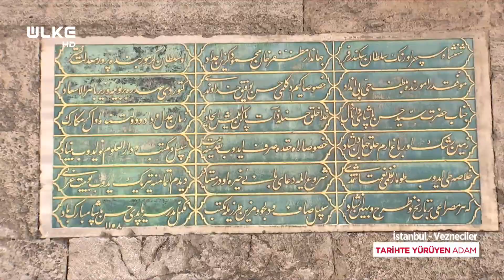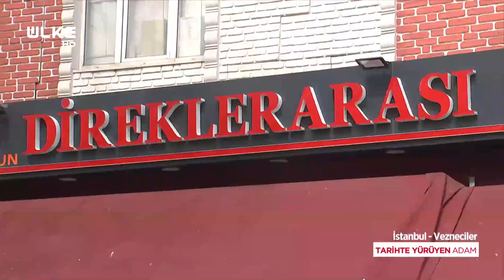Tarihte Yürüyen Adam - İstanbul/Vezneciler Tarihi | 1 Mayıs 2021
Mekânların tarihçesi, gündelik hayatta sıkça kullanılan deyişlerin kökeni ile tarihe farklı bir bakış sunan Tarihte Yürüyen Adam’da bu bölüm tarihi fotoğrafların peşinde Vezneciler'i anlattı.